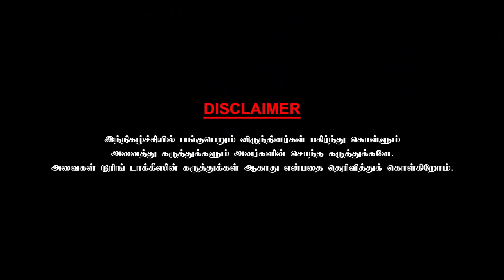I have acted as a pair to Nagesh | Chai with Chithra | Dubbing Artist HEMA MALINI | PART - 1